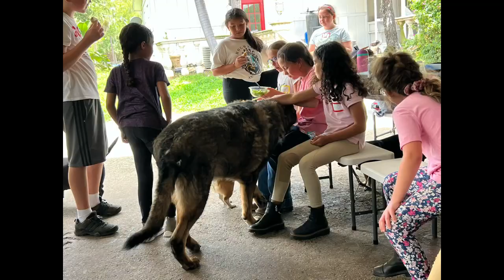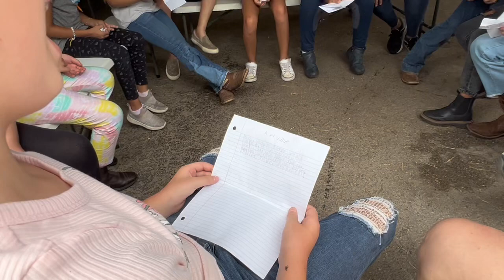Delmar Farm Life on the Farm summer camp 2023 week 1